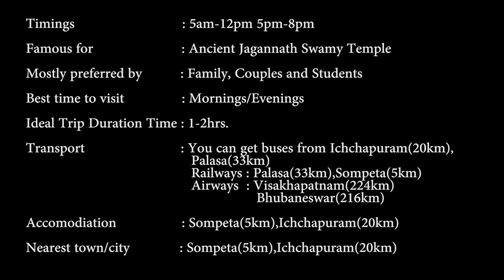Jagannath Temple Kanchili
Jagannath Temple just 5km from sompeta, built in 17th century.